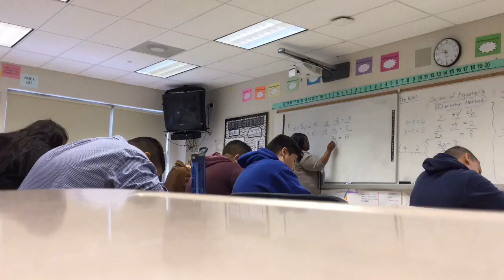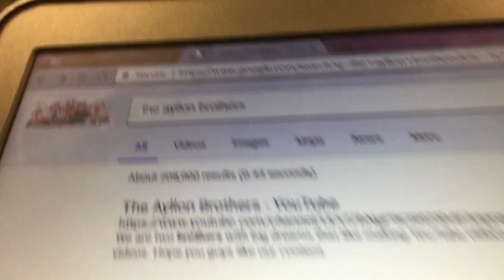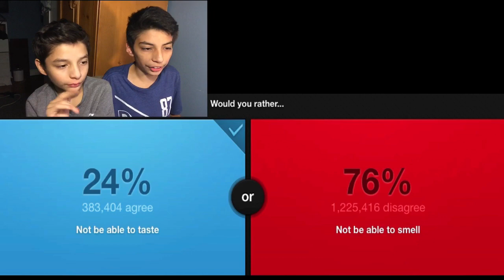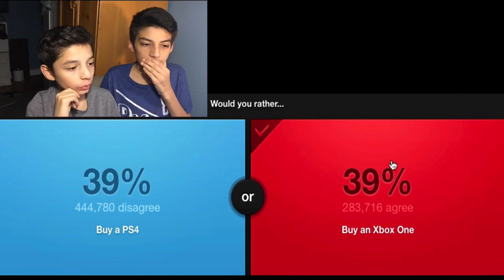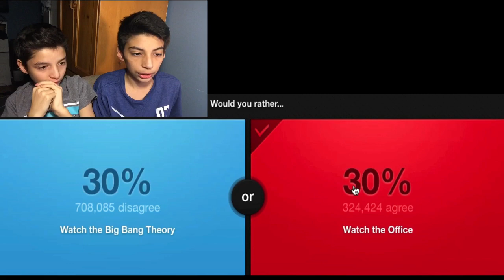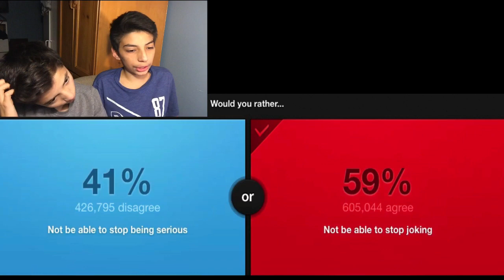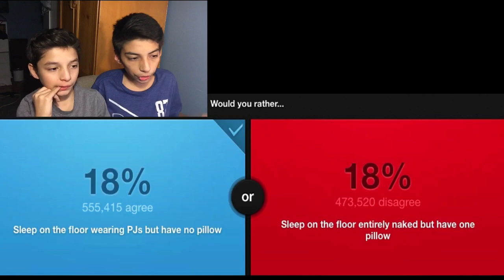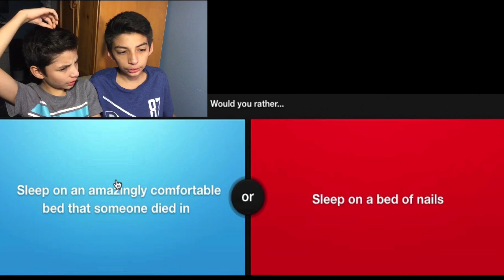WYR/VLOG (FUNNY)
Edited by Eric Ayllon (Older Brother)